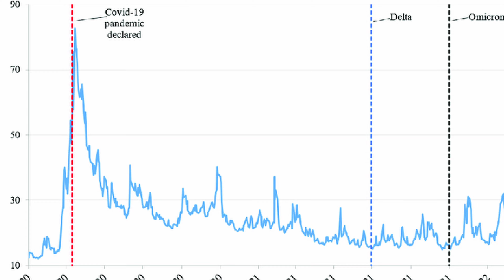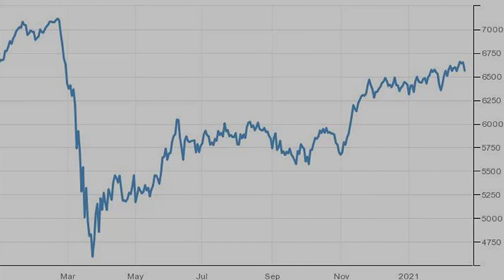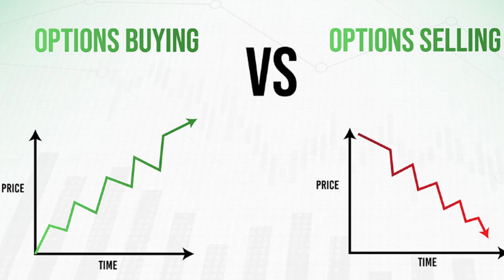India VIX kya hai? | INDIA VIX को देखकर TRADE कैसे लें?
Today in this video I have explained in detail about India vix that how you can take trades by looking at India vix. What is India vic and what is the role of India  vix in the Indian market. I have explained everything in detail here.

💛Follow The market place on -

What is VIX
India VIX
Myth of VIX 1
Signifcance for traders
Monthly calculation formulae
Simplify VIX more
Myth of VIX 2
Corona VIX
Ideal range
When does VIX move up?
How is VIX calculated
Who uses VIX?